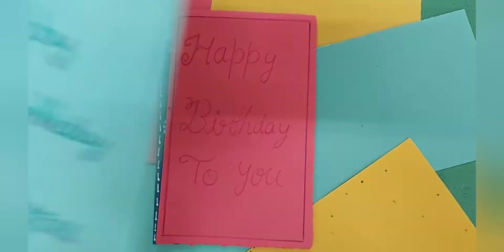GREETING CARD MAKING | BIRTHDAY CARD MAKING BY STUDENTS | SIMPLE BIRTHDAY CARDS